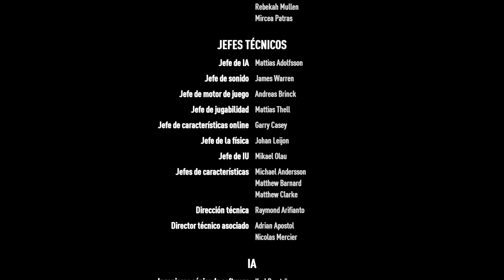NFS PAYBACK FINAL|CARRERA DE FORAJIDOS|EP 27|EL RINCON RACER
NFS PAYBACK FINAL |27